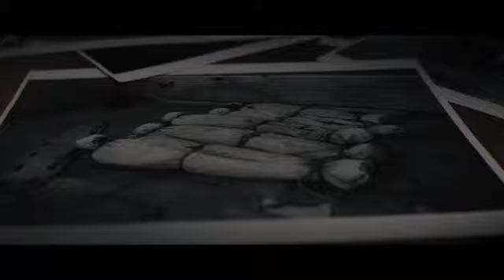🎥 REMINISCENCE |IN THEATERS & STREAMING FROM AUG 20TH,2021..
Watch the trailer and movie synopsis here

Rating:PG-13 (Some Strong Language|Sexual Content|Drug Material Throughout|Strong Violence)
Genre: Sci-Fi, Mystery & Thriller
Original Language:English
Director: Lisa Joy
Producer: Lisa Joy, Jonathan Nolan, Michael De Luca, Aaron Ryder
Writer: Lisa Joy
Release Date (Theaters): Aug 20, 2021  Wide
Release Date (Streaming): Aug 20, 2021
Runtime: 2h 28m
Production Co: FilmNation Entertainment, Michael De Luca Productions, Kilter Films